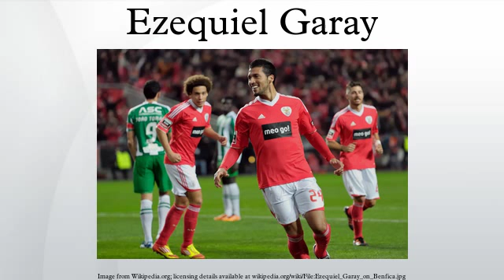Ezequiel Garay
Ezequiel Marcelo Garay González (Spanish pronunciation: [eseˈkjel ɣaˈɾai]; born 10 October 1986) is an Argentine professional footballer who plays for FC Zenit Saint Petersburg in Russia and the Argentine national team, as a central defender.
He started his career with Newell's Old Boys but moved to Spain at the age of 19, going on to amass La Liga totals of 109 games and 15 goals over the course of six seasons, with Racing de Santander and Real Madrid. In 2011 he signed with Benfica, winning four major titles including the 2014 national championship.